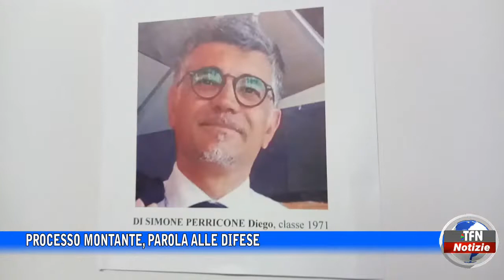Caltanissetta - Processo Montante, parola alle difese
Processo Montante dopo le parti civili parola alle difese. La sentenza entro metà marzo